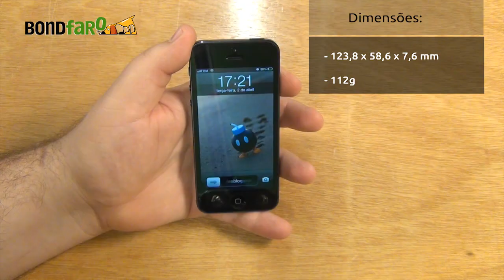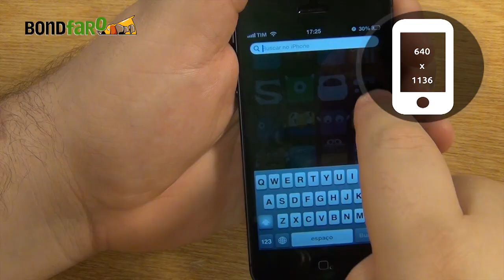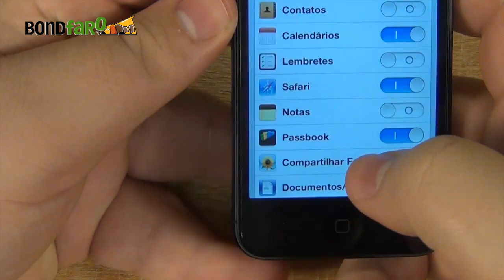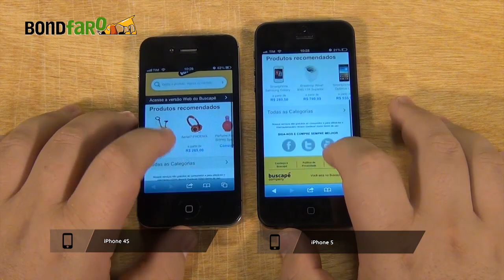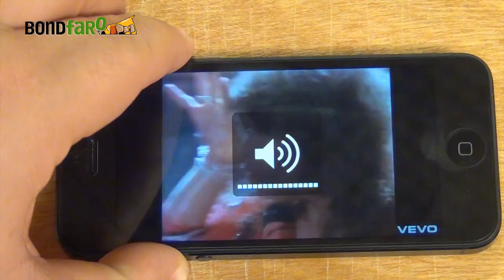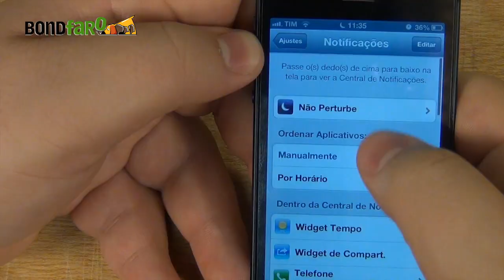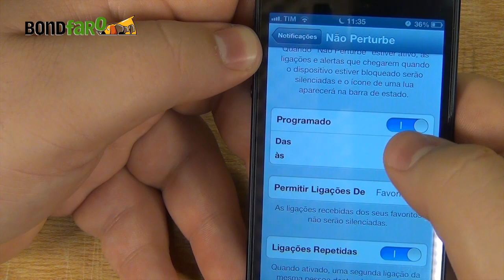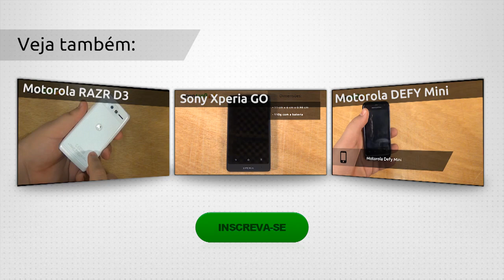iPhone 5 - Review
Testamos o iPhone 5, o celular mais desejado da nova geração.